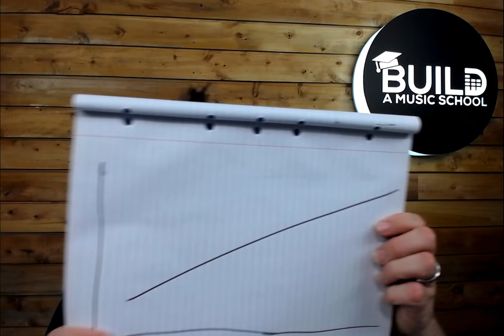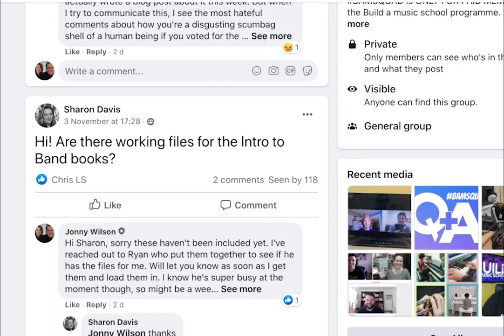Scared to Grow Right Now? Watch this pattern breakdown